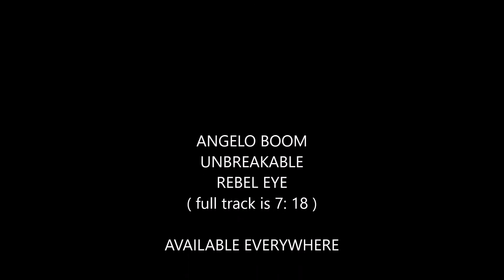Angelo Boom - Unbreakable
Unbreakable like the spirit of HOUSE.
Broken when it is not done with soul.
The unbreakable will never embody the broken.
Full proof!